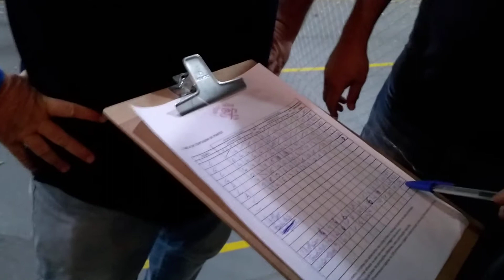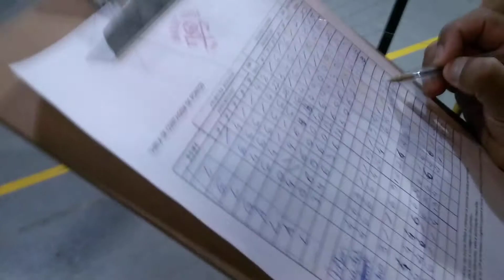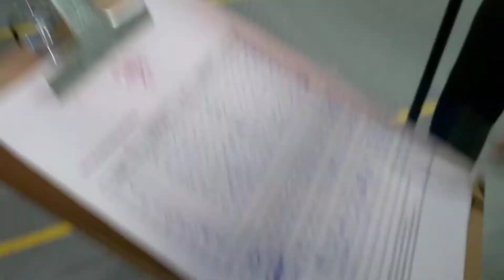Desafio louco do machado hatchet house brazil Crazy Axe vs Leandro vs Adilson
Desafio louco do machado hatchet house brazil Crazy Axe